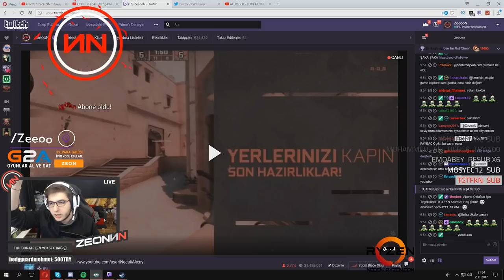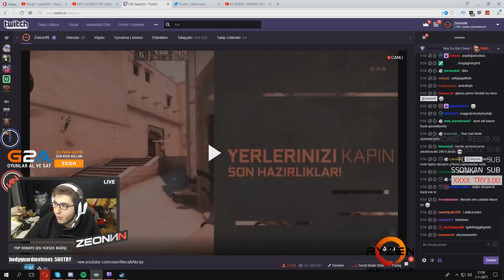ZeoNNN Gümrükte Yaşanan İlginç Olayı Anlatıyor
Necati ''ZeoNNN''Akçay Gümrüğe Takılan Ürünleri İçin Verdiği Uğraşları Anlatıyor